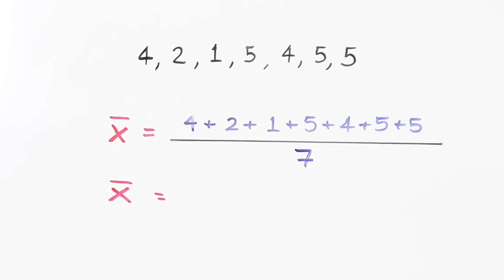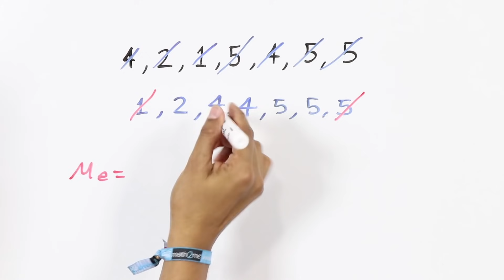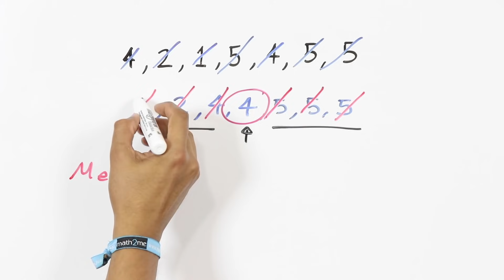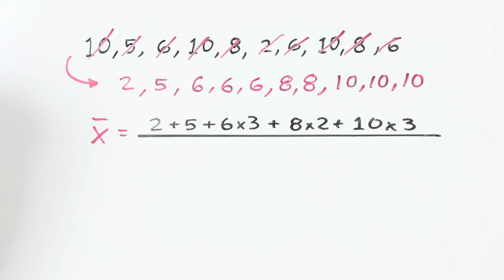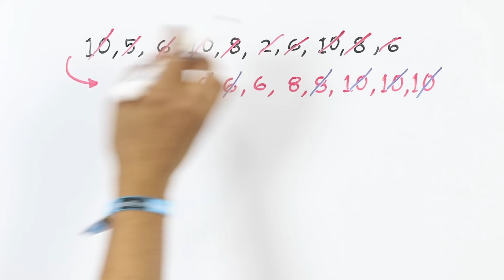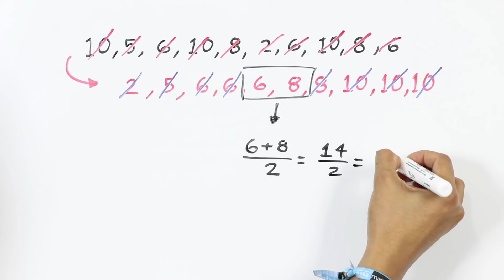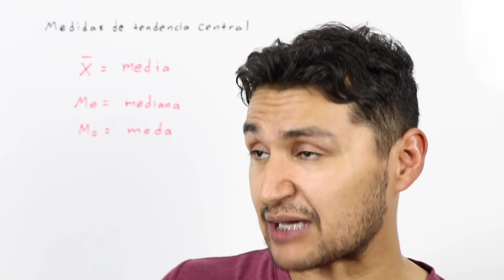MEDIA, MEDIANA y MODA | Datos no agrupados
José Andalón explica con unos ejercicios las 3 medidas de tendencia central de un conjunto de datos.

😎 ESTE VÍDEO lo hice para que TE VAYA MEJOR en tus estudios de matemáticas.